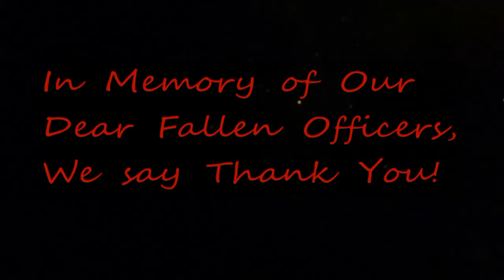Fireworks Grande Finale - 2014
The 2014 Canada Day Fireworks were dedicated to the thee fallen RCMP officers and this is a short video of the Grande Finale.